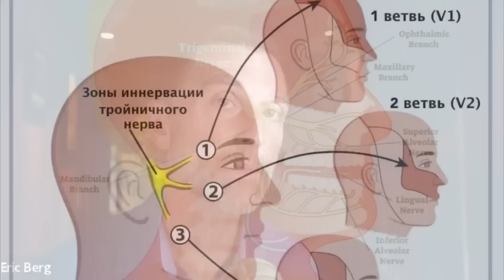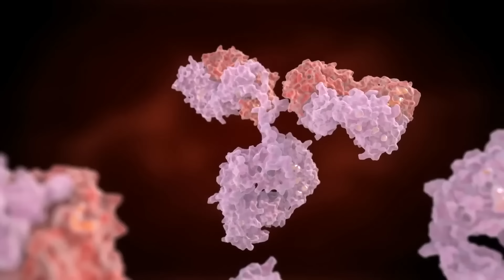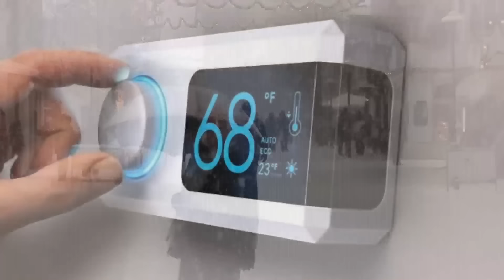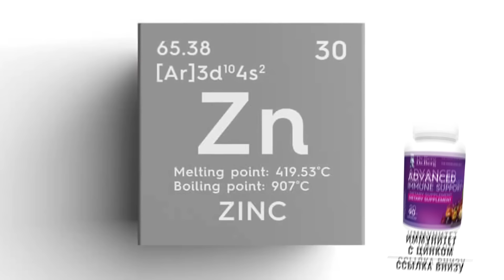Болят глаза, боль за глазом👉реальная причина боли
Боль в глазу, боль за глазом, боль над глазами и другие дискомфортные состояния могут быть вызваны разными причинами. Но одна из основных причин – гиперчувствительность тройничного нерва, вызванная вирусом ветряной оспы. Ветрянка, опоясывающий лишай – всё это проявления вируса. По сути, боль в глазах, боль за глазами возникает из-за проявлений, связанных с вирусом.

0:00 - боль в глазах;
1:05 - что происходит до появления симптомов;
2:14 - что активизирует вирус ветряной оспы.

Многие люди испытывают ноющую боль за глазами и всячески пытаются найти причину этого. Поговорим о том, что за этим обычно стоит. Дело в гиперчувствительности определенного нерва под названием "тройничный нерв", который находится прямо за глазами.

Но гиперчувствительность нерва - лишь вершина айсберга. Какой процесс происходит еще до появления симптомов? Первое, что происходит, - вы болеете ветрянкой. При ветрянке активируется ваш приобретенный иммунитет. Он начинает производить антитела к этому вирусу, которые действуют лет 50.

Когда эта защита перестает работать, вы становитесь более уязвимы для такого заболевания, как опоясывающий лишай. Его возбудитель - тот же самый вирус, что и у ветрянки. Вирус ветряной оспы. Он может вызвать полноценный опоясывающий лишай или дать вам сигнал о том, что такое может случиться. Этот сигнал - гиперчувствительность тройничного нерва.

По сути, эта боль возникает из-за проявлений, связанных с вирусом.

Есть несколько причин, по которым он активизируется:

1. Холод, особенно в зимние месяцы.
2. Атмосферное давление, когда погода меняется.
3. Стресс.
4. Дефицит витамина Д.
5. Дефицит цинка.

Подумайте о профилактике. Вирус то активизируется, то снова прячется, когда ваша сопротивляемость растет. Важные факторы: хороший сон, регулярные физические упражнения, удержание стресса под контролем, здоровое питание.

Опубликован 16 января 2023 года